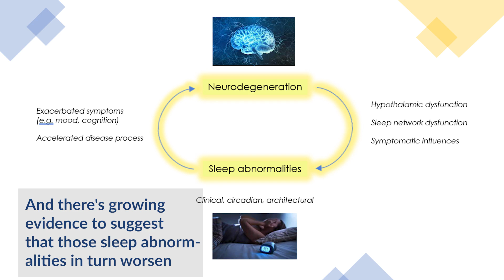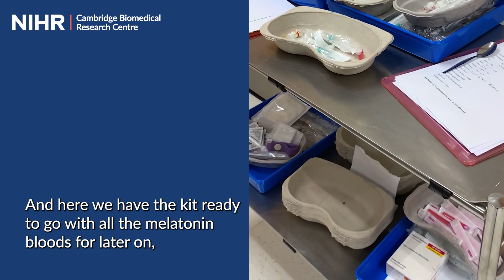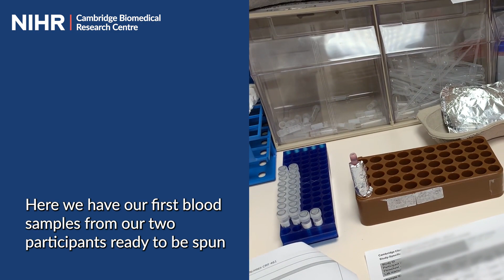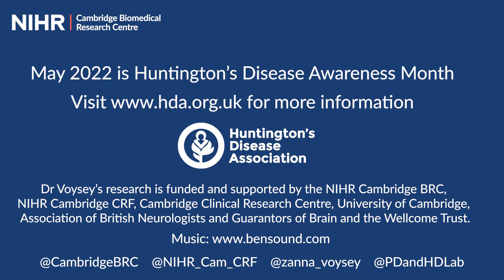A Day in the Life of a Huntington's Researcher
This May is Huntington's Disease Awareness Month and in this short video, follow clinical fellow and neurology doctor Zanna Voysey, as she carries out her research into sleep in Huntington's Disease.